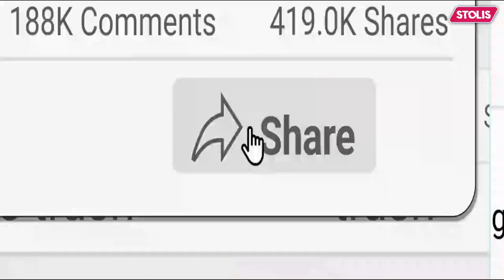Top 10 Best Disaster End Of World Movies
Top 10 Best Disaster End Of World Movies | 10 Best Must-See Disaster Movies
Hey there movie lovers! Are you ready for some end of the world, disaster-filled action? Then you've come to the right place! Today, we're counting down the top 10 movies that will have you on the edge of your seat as the world comes crumbling down.

Chapters In Video:
00:00 Introduction
00:35 World War Z (2013)
01:35 Independence Day (1996)
02:30 Don't Look Up (2021)
03:18 Geostorm (2017)
04:13 Deep Impact (1998)
05:01 San Andreas (2015)
06:07 Greenland (2020)
06:52 Moonfall (2022)
07:45 Dante's Peak (1997)
08:35 The Day After Tomorrow (2004)
09:30 Bonus Movies
09:52 Ending

Topics Covered:
Top 10 End of The World Movies
10 Best Disaster Movies
Top 10 Best Disaster Movies
Best Movies About End of The World
Top 10 Disaster Movies
The Best End of the World Movie List
Top 10 Disaster Films
Best Disaster You Can't Miss
10 Must-See Disaster Movies
10 Best Apocalypse Movies
10 Must-See Movies That Will Make You Question The Apocalypse
The Top 10 End of the World Films
Surviving The End: The Top 10 Disaster Films
The End Is Near: 10 Disaster Movies You Can't Miss